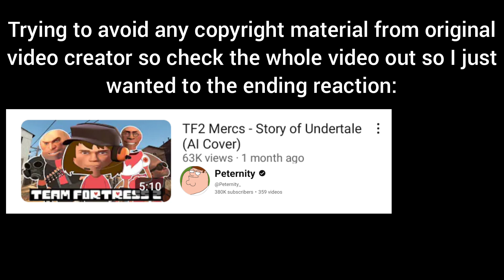Infinite Stratos x Date a Live girls react to Story of Undertale by Team Fortress 2 mercs